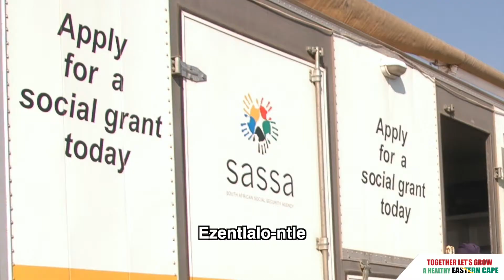EASTERN CAPE ADVERT | ISIXHOSA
Eastern Cape Provincial Government showcase.